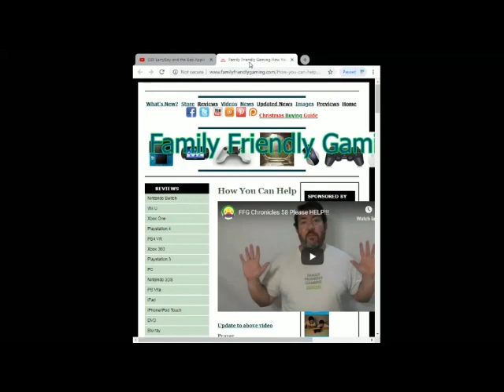Mario Lemieux Hockey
Family Friendly Gaming is pleased to share this game play video for Mario Lemieux Hockey.